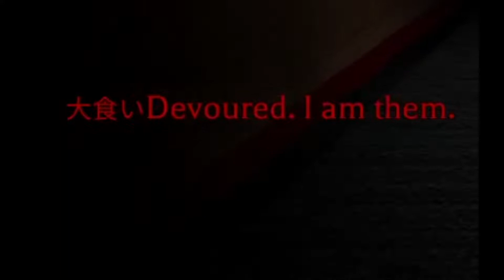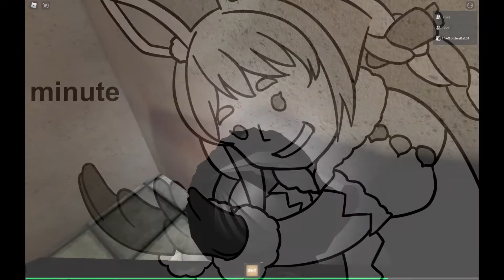Teenagers try out the mimic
This thumbnail also took too long

The Mimic is a type of game where you would need to solve puzzles in order to progress further into the chapters. Right now, this video is chapter 2, because I wasn't bothered to record chapter 1, this video includes loud sounds and an absurd amount of screaming. Hope you enjoy and tune in for the next video (I also apologise for the mcdonald wifi spf, next video fixes that)